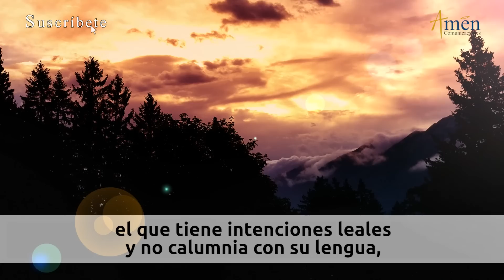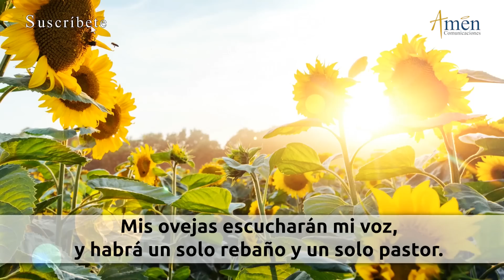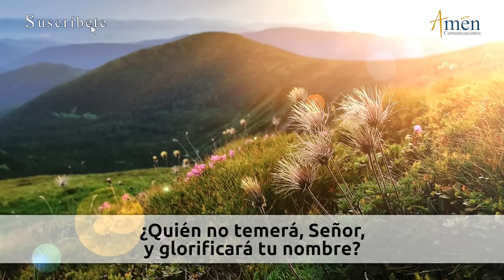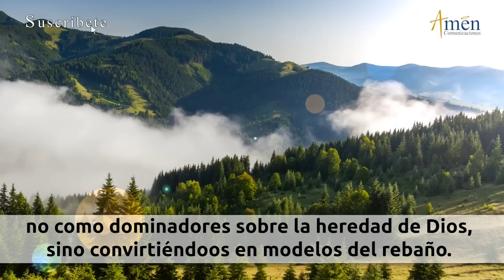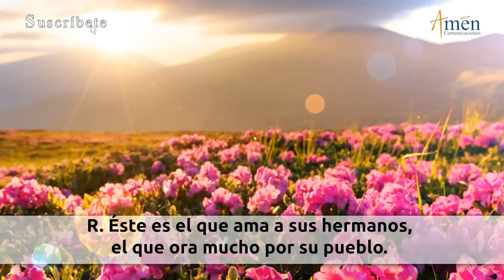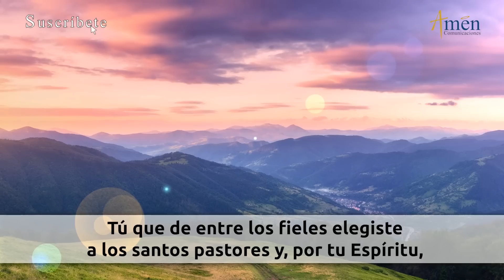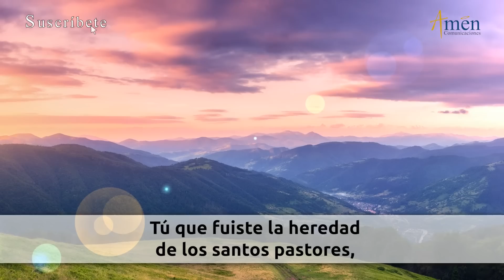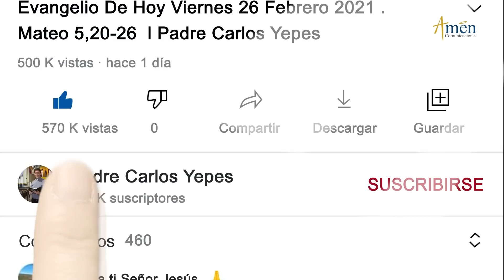Oración de la Tarde Hoy Jueves 26 Enero de 2023 l Padre Carlos Yepes | Católica | Dios